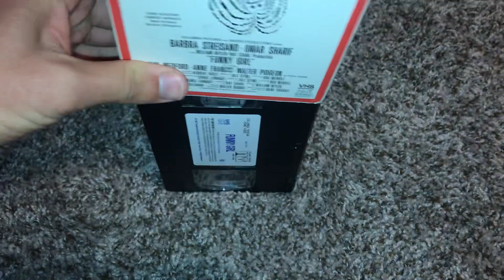Quick VHS Update For February 11, 2023